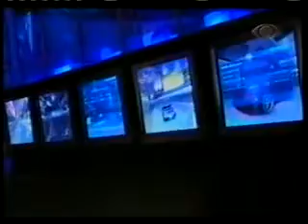G4 BRASIL EP 15 PART 1